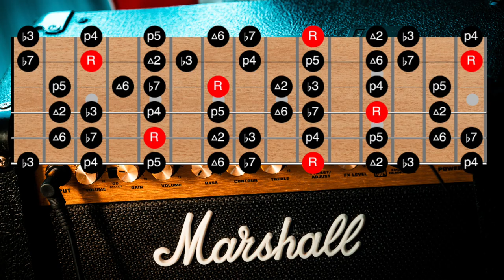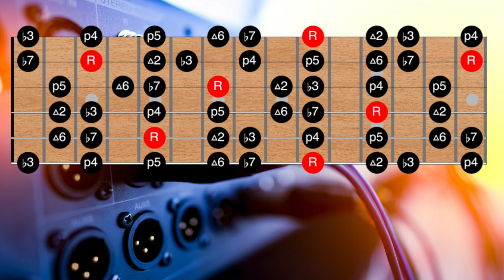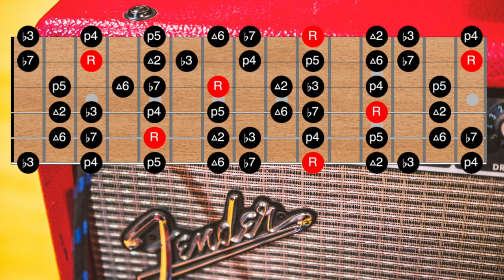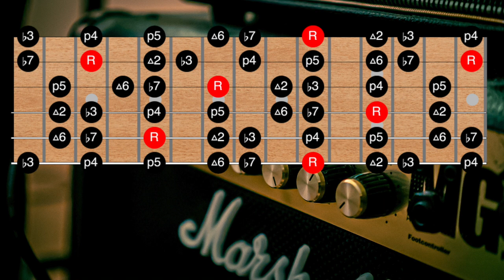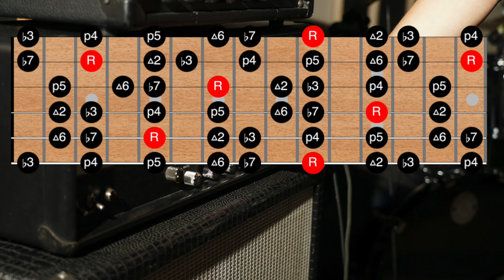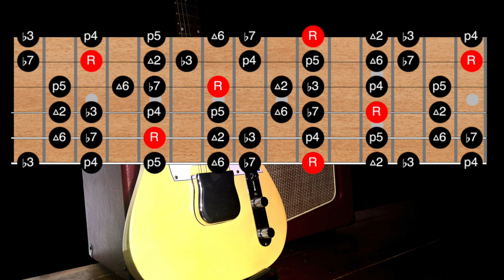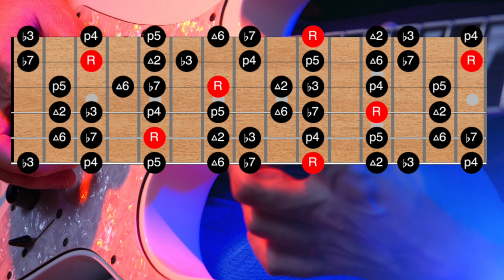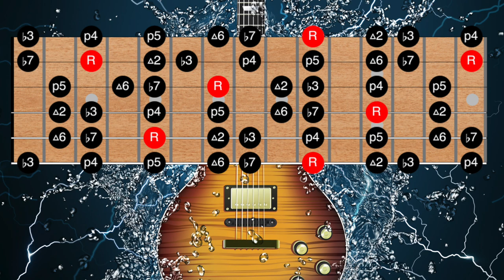The Ultimate Dorian Backing Track (Practice Your Solos!)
Six String Studies presents a phenomenal training method for drastically improving your guitar skills. Using the Dorian backtracking technique will help you see improvements in your finger dexterity and your overall understanding of music theory.

Dorian backtracking is particularly useful for learning to play the guitar because it allows you to practice playing different chord progressions in a specific key. This progression will help develop chord vocabulary and technique when applied consistently.
➡️  In this video, the progression is in 5 BPM increments which will help you learn and improve. Lastly, the Dorian mode is known for its minor sound, which adds a layer of tension and emotion to the sound.
When you are confident with backtracking Dorian, you will be able to incorporate the sound into your playing, making your songs more interesting and dynamic. This is great for developing techniques such as sweeping, legato, picking, tapping, and anything that needs to be practiced at a variety of speeds.

💬 Can you complete the entire Dorian backtrack progression? If not, where do you start to struggle?

🎸 Hi and welcome to the Official YouTube Channel of " Six String Studies ", an educational channel for aspiring and veteran guitar players. 🎸

Using methodical and engaging guitar lessons, Six String Studies presents viewers with easy-to-understand guides on how to play the guitar. Our channel has content for guitar players of all skill levels.
➡️ We teach you how to play guitar in different chords and styles by using the sounds of famous rock bands like Pink Floyd, Bon Jovi, and Led Zeppelin. While showing you how to play iconic songs and riffs, we will break down the chords and techniques used in each song.
The chord progression and scale breakdowns help people who want to improve their understanding of guitar theory. The lessons are interactive and engaging, with close-up shots of the guitar and clear explanations of each chord and technique.

60bpm 00:00
65bpm 04:56
70bpm 09:29
75bpm 13:43
80bpm 17:40
85bpm 21:22
90bpm 24:51
95bpm 28:08
100bpm 32:16
105bpm 36:10
110bpm 39:55
115bpm 43:29
120bpm 46:52

👌 We try to upload videos 3-4 times a week when possible and if there's anything you would like to see us cover then just write in the comments section.

Curious to know a little more? Drop me a line!